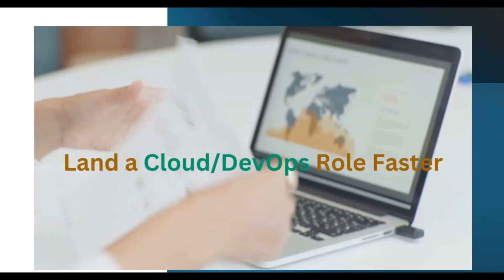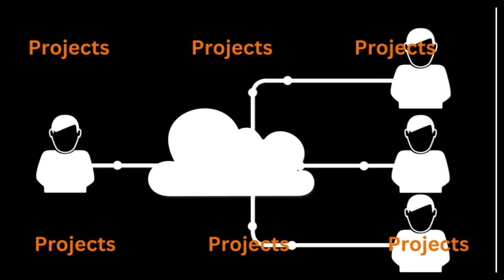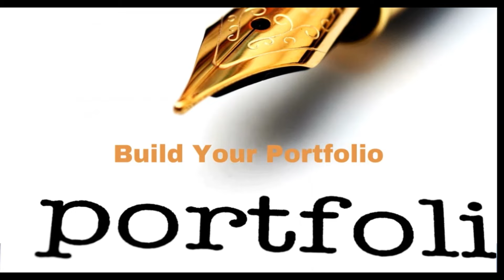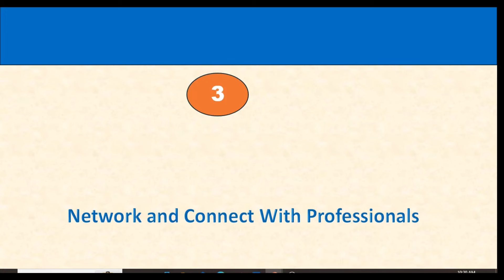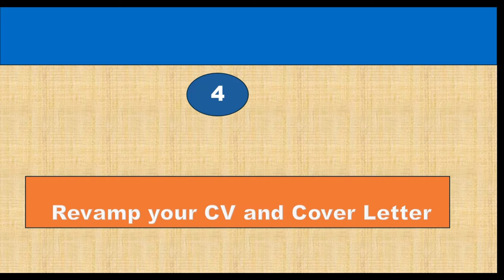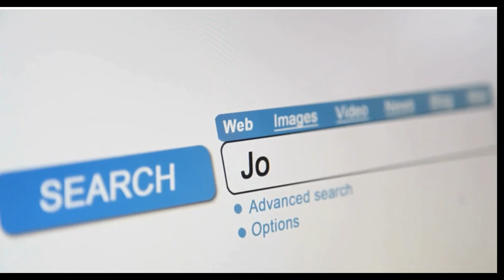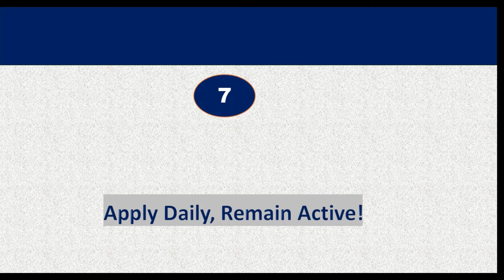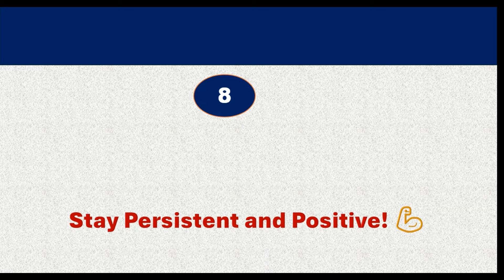How to Land a Cloud/DevOps Role in 3 Months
You can actually land your dream Cloud/DevOps role within 3 months if you put in the work!

 I have shared expert tips and strategies in this video as well as actionable insights and proven techniques to fast-track your career, covering everything from honing your skills, right positioning to acing interviews.

Don't miss out on this opportunity to accelerate your professional growth and secure that desired position fast!

🍫How To Search For a Job on LinkedIn | The Advanced Search Options that Works Plus Search Tips